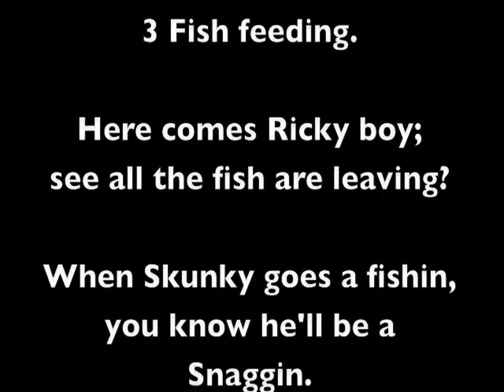Rick Sees It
Rick aka Snaggy aka Skunky is a hoot. Go fishing with him sometime and you'll see what I mean. You never know what will happen when he's around.